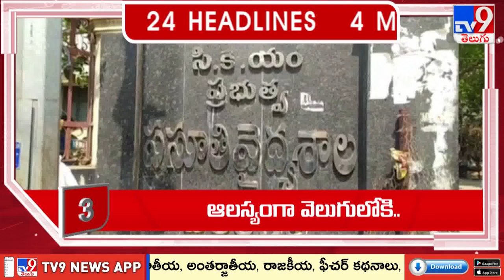4 Minutes 24 Headlines - TV9